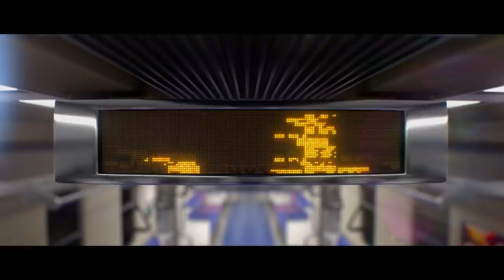Fans Reaccionan: K/DA - POP/STARS | League of Legends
Invitamos a cuatro representantes del fandom de Latinoamérica a ser de las primeras personas en ver el video de K/DA en nuestras oficinas de Santiago. ¡Estas fueron sus reacciones!